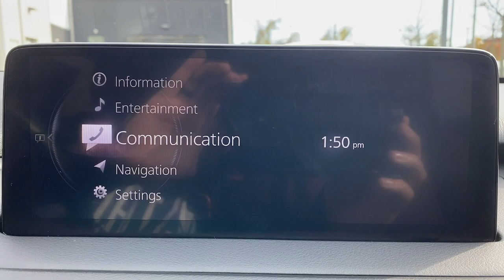2021 Mazda CX-9 Brookfield, Ridgefield, New Milford, New Fairfield, Danbury, CT M3563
Polymetal Gray Used 2021 Mazda CX-9 Carbon Edition available in Danbury, Connecticut at Colonial Mazda. Servicing the Brookfield, Ridgefield, New Milford, New Fairfield, CT area.

Colonial Mazda
100 Federal Rd,

Clean CARFAX./br/br/br2021 Mazda CX-9 Carbon Edition